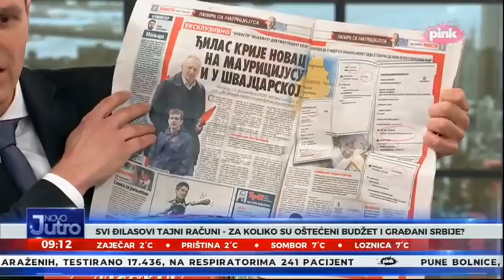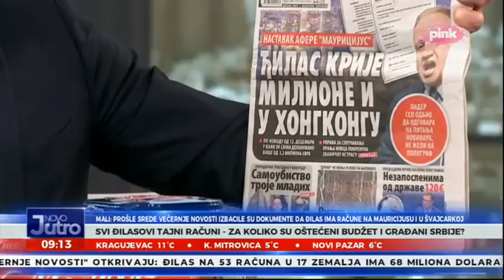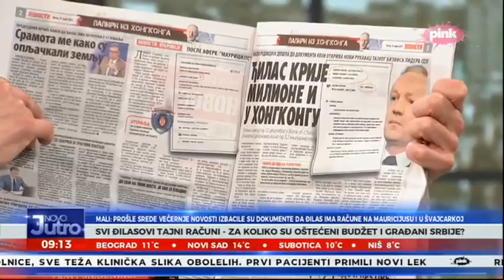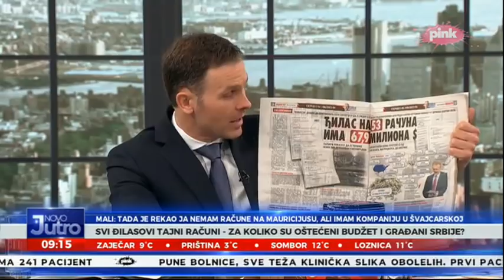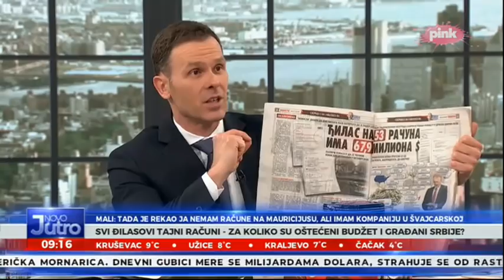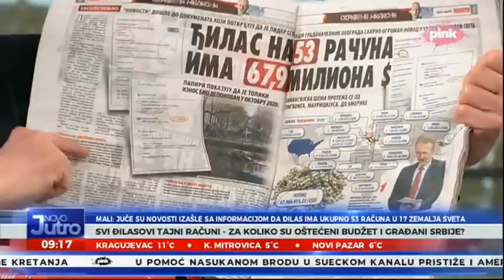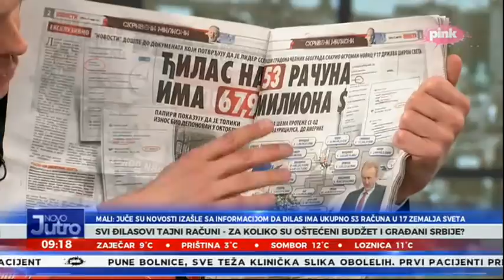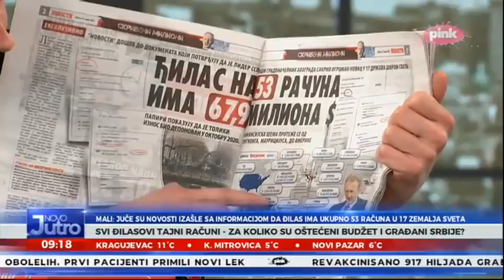Мали: Драгане Ђиласе, одакле ти 67 милиона долара у 17 земаља света?